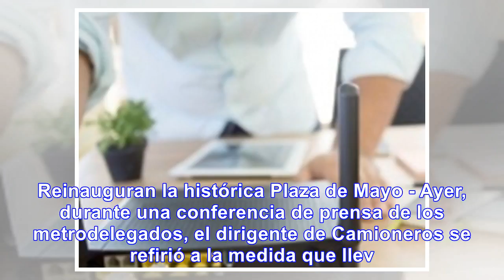Larreta:"La gente quiere vivir en un país normal" - Noticias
Rodríguez Larreta: "La gente quiere vivir en un país normal, sin patoteros como Moyano" El jefe de G...